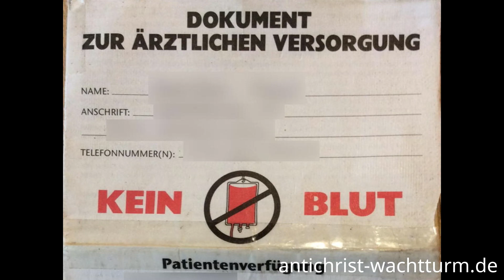Heidelberg: Jehovas Zeugen lieb und freundlich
Der durchschnittliche Zeuge Jehovas, der zu uns nach Deutschland kommt, ist jung und weiblich.